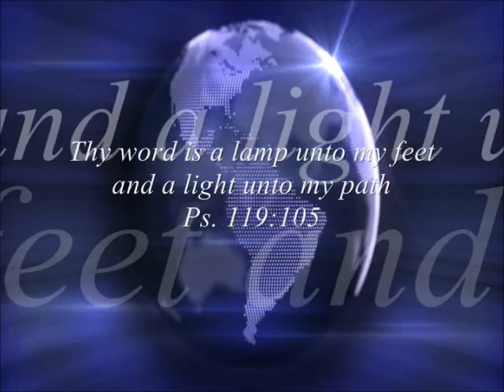Oct 2018 Monthly Prophetic Scripture and Message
Oct. 2018 Monthly Prophetic Message & Scripture

To Connect With Prophetess Shareta Berry